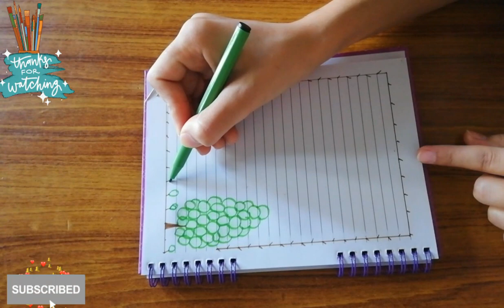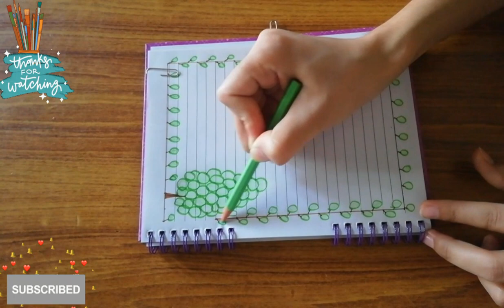Beautiful Drawing of Note book Design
Whether you're a seasoned artist or just beginning your creative journey, you've come to the right place.

🌟 In this video, we'll guide you through a captivating journey of turning a blank notebook into a canvas for your imagination. Grab your favorite drawing supplies, from pencils and markers to watercolors, and get ready to unleash your inner artist.

🎨 Discover a wide range of techniques, tips, and inspiration for sketching, doodling, and creating stunning illustrations that will transform your plain notebook into a work of art. We'll cover everything from basic sketching exercises to more advanced art ideas, ensuring there's something for everyone.

✏️ Dive into the world of bullet journaling, where you'll learn how to combine art and organization to make your journal truly unique and functional. We'll share beautiful layout ideas, hand-lettering tips, and creative spreads to help you stay organized in style.

📓 Are you looking for a creative outlet or a new way to express yourself? We've got you covered! Drawing and notebook art are not only enjoyable but also therapeutic. Whether you're documenting your life, setting goals, or simply letting your creativity flow, your notebook is a versatile canvas for self-expression.

Join our creative community, share your art, and connect with fellow artists in the comments section.

Get ready to embark on a creative journey filled with inspiration, techniques, and the joy of making art in your notebook. Let's make every page a masterpiece, one stroke at a time. Thanks for joining us on this artistic adventure! 🌟✨

Transcript